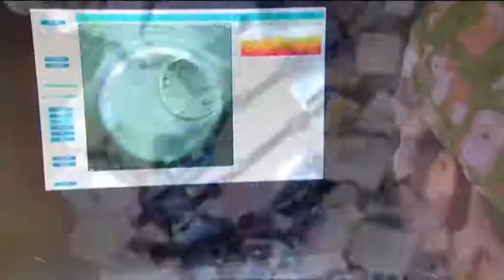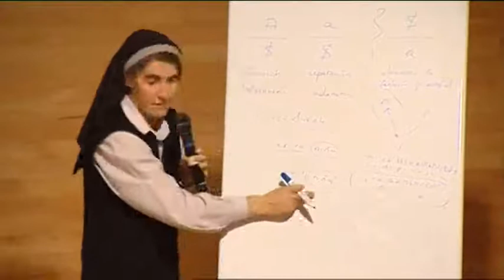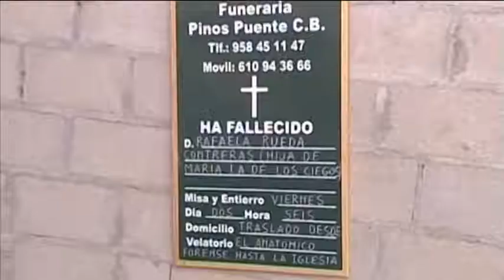10-05-2013. Cuestión de género.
Cuestión de género.

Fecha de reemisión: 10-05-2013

Cuando hablamos de mujeres y de hombres en el siglo XXI, nos referimos a sujetos sociales del sexo femenino y masculino, con connotaciones muy distintas, a las de sus homólogos de otro tiempo histórico. Porque, así como cambia la historia de los acontecimientos, es decir, su contenido objetivo,  cambia también la forma de mirar, de pensar e interpretar lo que sucede.
Este programa pretende hacer una aproximación filosófica a la historia del género, a la construcción discursiva de los significados en torno al sexo biológico, a los factores sociales, políticos y económicos que condicionan esos significados, y a la manera en que se gestan en la sociedad las relaciones femenino-masculinas.
Participan: Amelia Valcárcel, Catedrática Filosofía Moral y Política de la UNED; Ignacio Atienza,  Profesor de Historia del Género de la UAM; Teresa Forcades, Monja Benedictina, teóloga y médica.